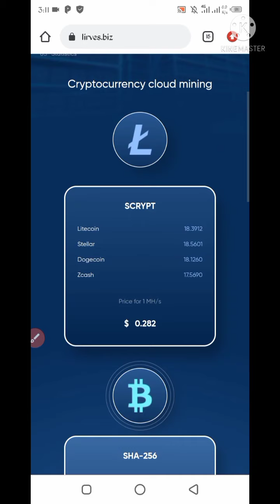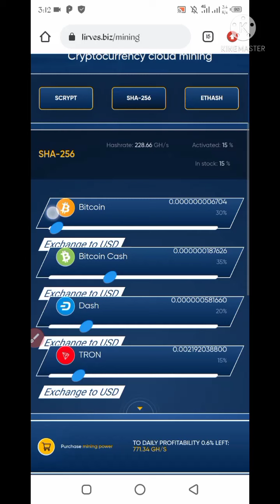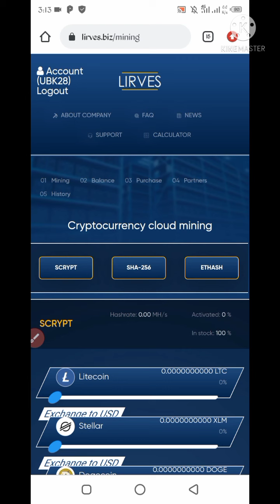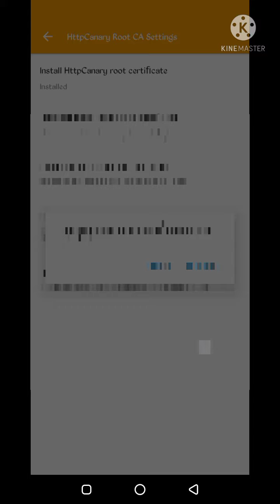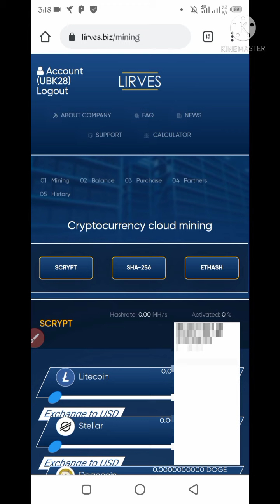Bitcoin Tron Desh and Bcash Auto Mining Via Termux | UBK Tech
Video Description: In this video I describe how to earn money online via termux earn, mine four crypto Bitcoin Bcash Zec and Trx payment direct in fuacet pay with payment proof.
Note: All Link provide for user requirements. Web Link: Telegram or ubktech.xyz

how to Earn bitcoin earn money online with payment proof earn money Via Termux DISCLAIMER: This Channel DOES NOT Promote or encourage Any illegal activities , all contents provided by This Channel is meant for EDUCATIONAL PURPOSE only .